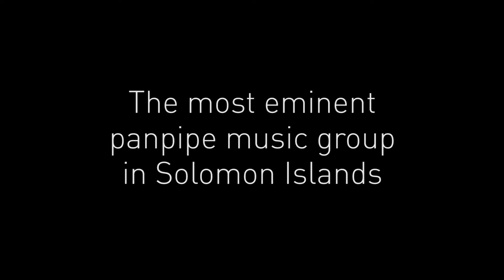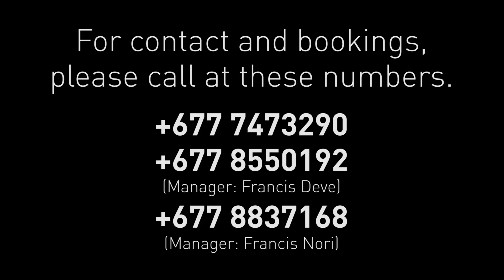Atakawasu a Tarawasiwasi Ni Au Contemporary song a perfume of the Sasaho or tabacco smell.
Tarawasiwasi ni au Cultural pan pipers association We had join the Swing to the strings at SIBC - Solomon Islands Broadcasting Corporation our national radio station program sponsored by Solomon Islands National Fisheries, Solomon Islands.

PH: 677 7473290 / 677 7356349 / 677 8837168 / 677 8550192.